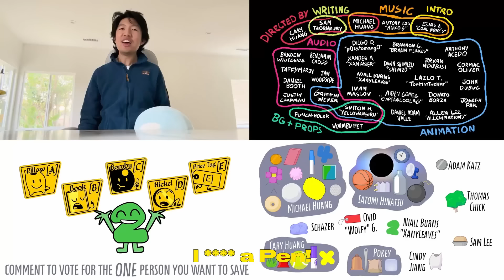BFDI:TPOT 9 but everyone gets censored!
the censoring just keeps on getting worse and more unhinged
i don't own bfdi:tpot! watch @BFDI

inspired by katyj98

songs
Multiple songs by Cupcakke
Good Luck 2 - Coal Bones